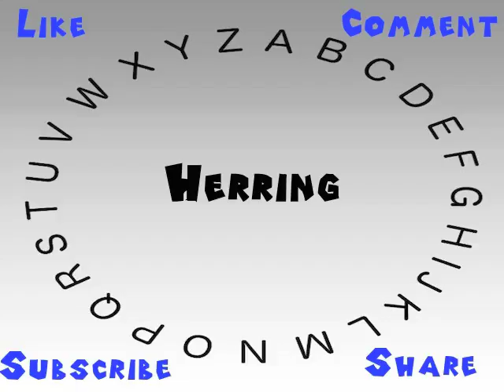How to Say or Pronounce Herring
This video shows you how to say or pronounce Herring.

How accurate does it say Herring? How would you say Herring?